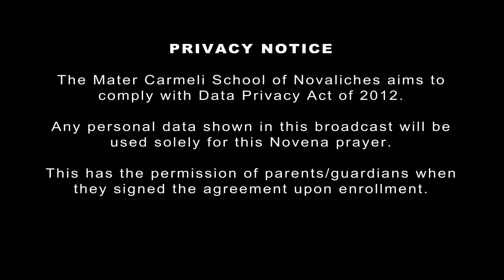Day 1 Novena - Our Lady of Mount Carmel